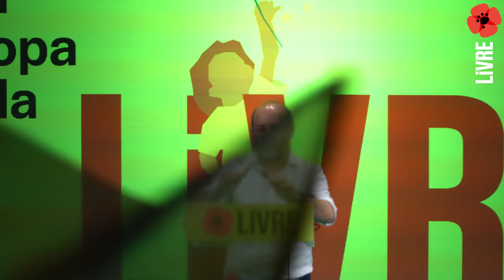Rui Tavares na Festa de Encerramento da Campanha às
Discurso do co-porta-voz do LIVRE, Rui Tavares, na Festa de Encerramento da Campanha às Eleições Europeias, a 6 de junho de 2024.